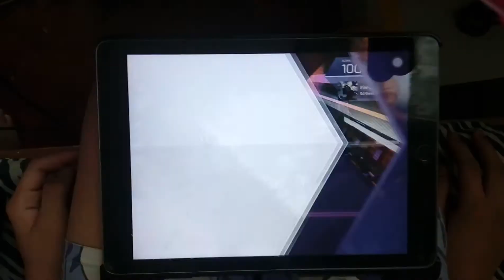[Arcaea] DJ Genki vs Gram - Einherjar Joker FTR 9+ PM!! [10'001'101]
Player: ShyWolf18
Device: iPad
Offset: 108

Trills go brrrr